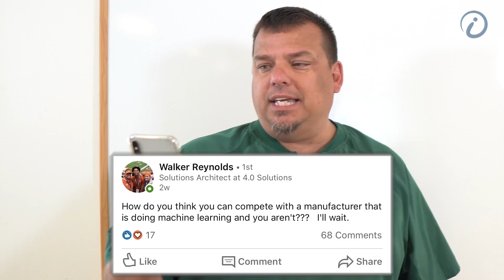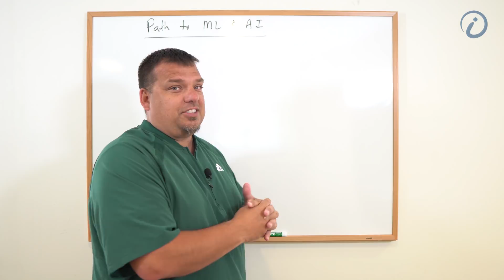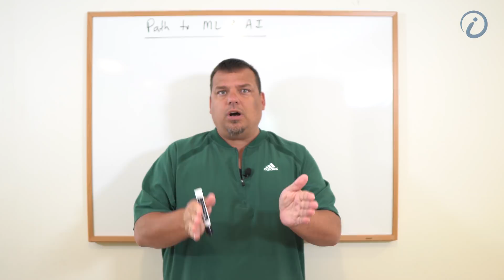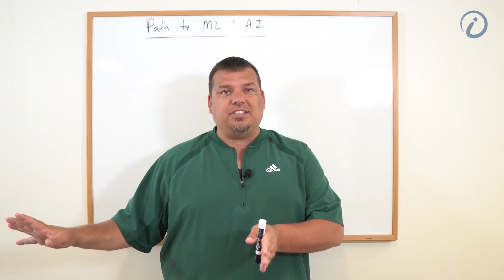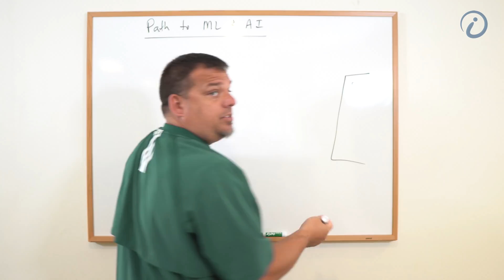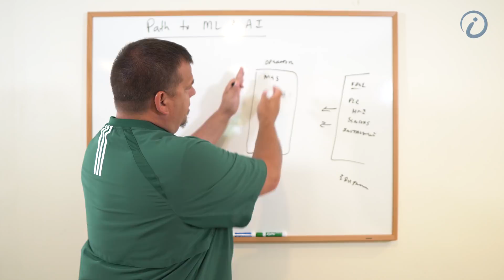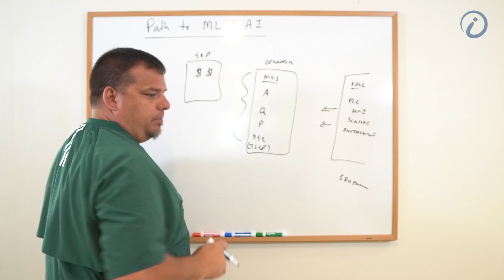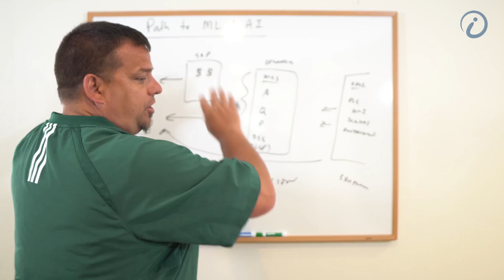The Path to Machine Learning - Part 1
In this video, Walker Reynolds talks about the path to machine learning and AI. He talks about some of the comments he received in a recent post. The sentiment was that manufacturers should focus on high-quality data from the edge first, before machine learning and AI initiatives.  This is absolutely true, but remember manufacturers without an IIoT strategy will simply not exist in a few years time. Mother nature will have weeded them out.